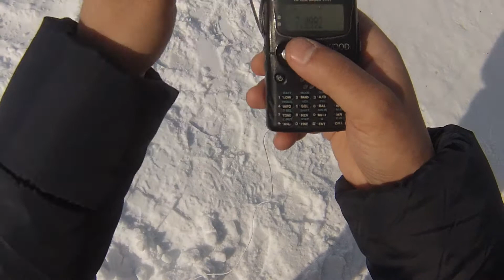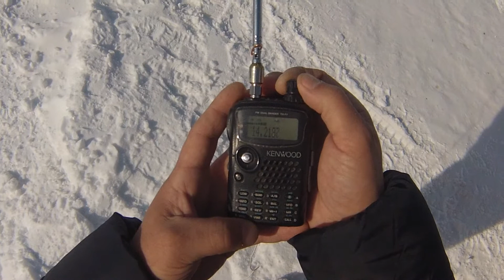Kenwood TH-F7E. HF SSB RX.